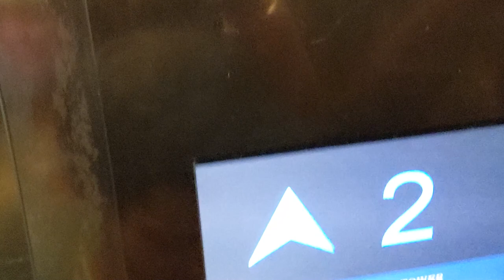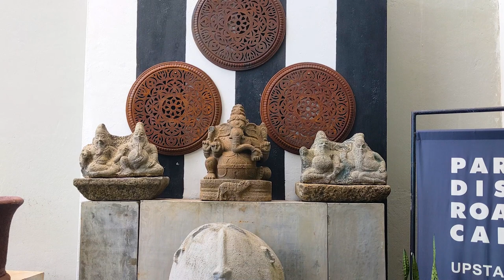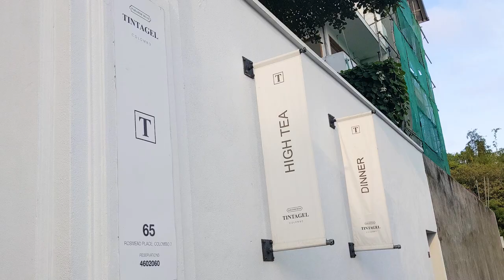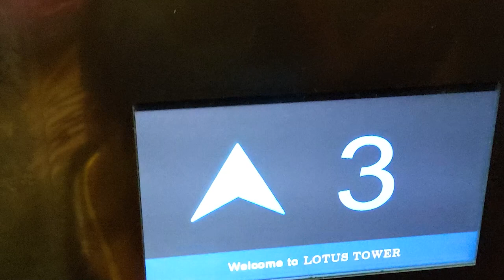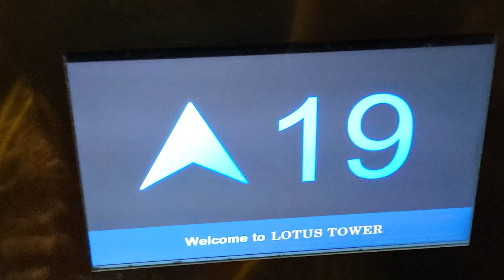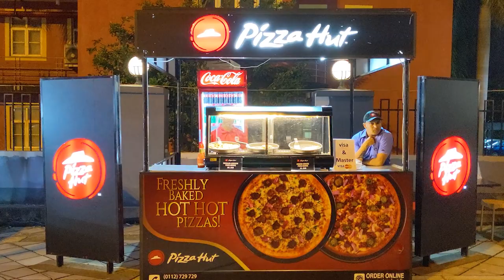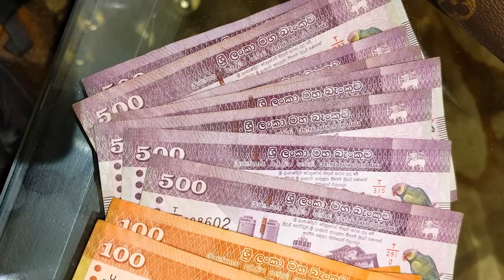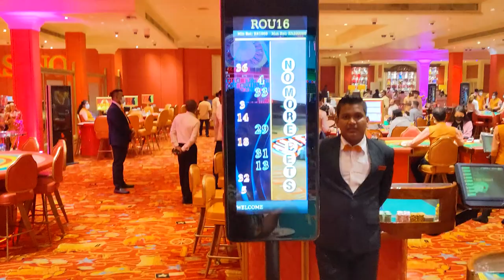Colombo City Guide(Evening Special)|Tintagel Colombo|Colombo Lotus Tower|Shopping |Bally's Casino 🇱🇰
Hello, my fellow travellers! Here's the second video from the Sri Lanka series, where I will be featuring the beautiful neighbouring country of  @srilankatourism_SLTPB  This was my first time visiting the country and I absolutely fell in love with it! I hope you enjoy this series of Sri Lanka, where I will be featuring the country's East Coast.
Even during the crisis in Sri Lanka, the country stands strong, welcoming tourists with open arms.

This video is a compilation of what all you can do for an evening in colombo city of srilanka. Although there are numerous ways you can enjoy a beautiful evening in the capital city of Colombo, this is one of the many versions I personally experienced and found worth sharing with you all. Hope this brief will help you plan your evening there in detail. In this video, I will be featuring the following
1. @AngamporaSTIMA angampora stima visit, where I witnessed a glimpse of the ancient martial art for of Sri Lanka called Angampora.
2. Visited the boutique store of Paradise Road, where I experienced shopping to take back home for my friends and family.
3. Then I visited the luxury tintagel Colombo hotel, which was the residence of bandarnaike family and the royal accommodation for kingcharles and queencamilla in 2014. I had a luxurious hightea there.
4. Then we visited the famous lotustower of colombocity . A new attraction in the city and quite popular one amongst locals lately.
5. I also showed a glimpse of my traditional srilankanfood at @tajsamudra7125
6. And I winded up the evening by trying a hand or two at roulette at the most famous and top casino @BallysColombo

All eagle-eye drone shots have been shot by @macrotraveller

- Music by Enyo & Mario Ayuda - Freedom (LarsM Remix) [feat. Gaby Henshaw]